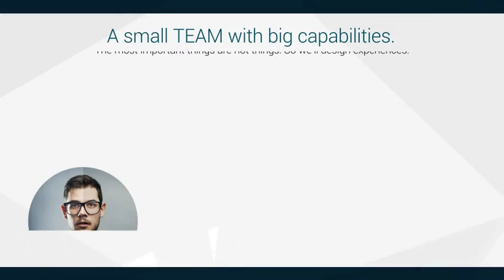After Effects Project Files - Powerful and Professional - Corporate Presentation - VideoHive 8399581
This is an Adobe After Effects Project Template made for your useful promo or explainer for your company, website or product. Good for internet, tv and outdoor campaigns.